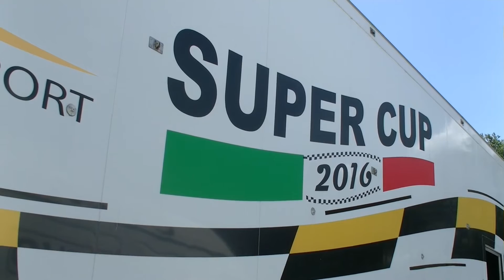TROFEO SUPER CUP 2016 | INTERVISTA EZIO CAMELI - VARANO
In occasione del secondo appuntamento stagionale del Trofeo Super Cup intervistiamo Ezio Cameli, team manager della scuderia C&C Competition